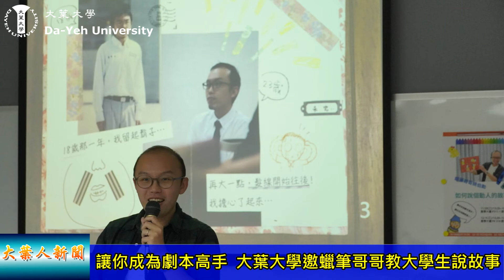20191219讓你成為劇本高手 大葉大學邀蠟筆哥哥教大學生說故事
大葉大學傳播藝術學士學位學程是邀請繪本作家蠟筆哥哥姚伯勳到校演講，和大學生分享如何說個動人的故事，將最創新、最有教育意義的說故事方式分享給同學，讓他們也能成為劇本高手。